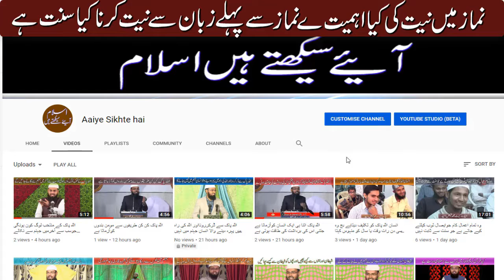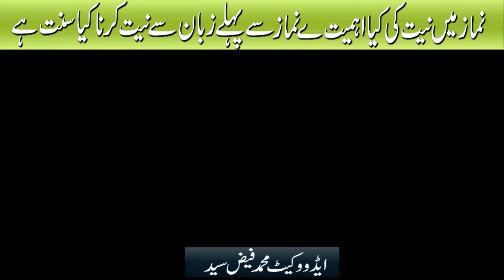نماز میں نیت کی کیا اہمیت ہے نماز سے پہلے زبان سے نیت کرنا کیا سنت ہے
Namaz Se Pehle Zuban Se Niyat Karna Kya Sunnat Hai By Adv. Faiz Syed

BORN: 12-Dec-1979.

OCCUPATION: Business.

STUDENTS WING
LADIES' WING
CHILDREN'S WING
WEEKLY LECTURES
GUEST LECTURES
DAWAH TOURS
REFERENCE BOOKS LIBRARY
MEDIA CELL
CAREER GUIDANCE
LITERATURE DISTRIBUTION
STUDY CENTRE
CHARITABLE HOSPITAL